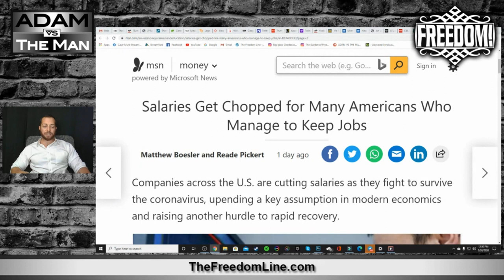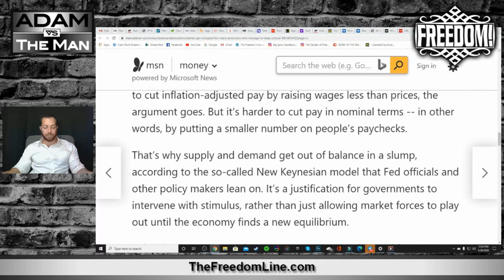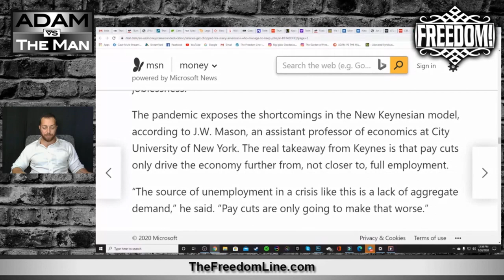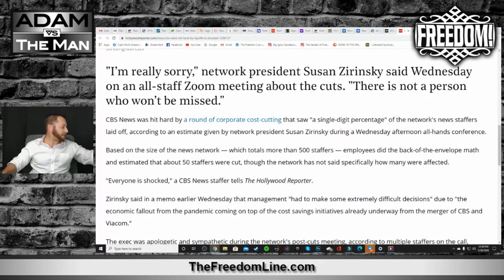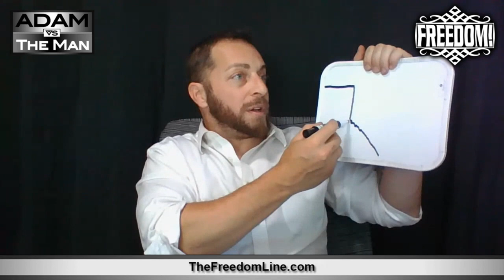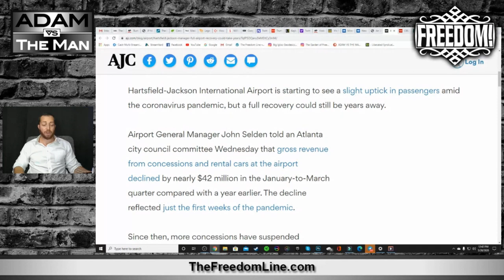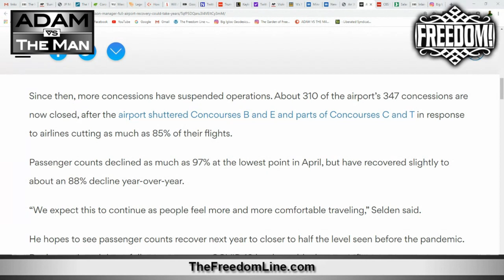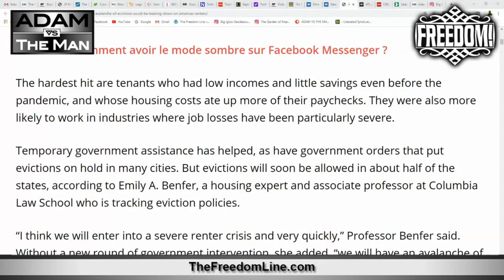The Plagues Of Government